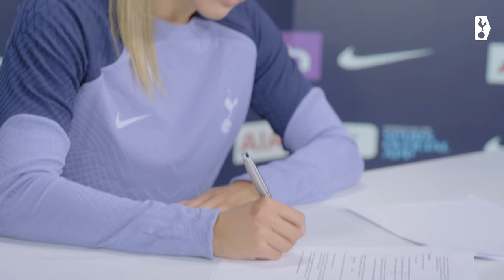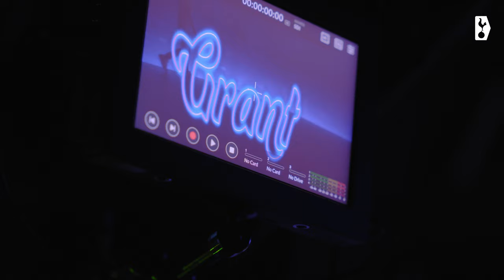BEHIND THE SCENES // CHARLOTTE GRANT SIGNING // TOTTENHAM HOTSPUR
Go behind the scenes with our new signing, Charli Grant, whilst we captured her reveal video, first interview and home kit photography.